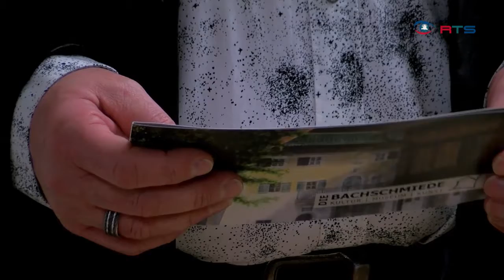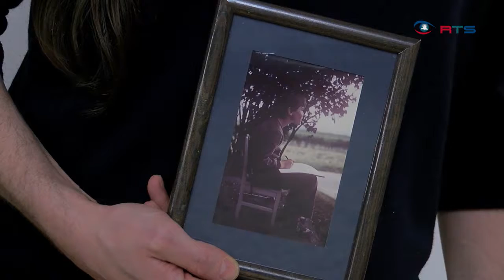Vernissage Dominik Kaluza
Die Bachschmiede in Wals-Siezenheim ist ein regionales Museum und gleichzeitig ein wichtiger kultureller Treffpunkt für die Bevölkerung. 2018 feiert die Bachschmiede ihr 10 Jähriges Jubiläum und dabei will man das Jahr mit Künstlern starten, die der Gemeinde sehr nahe sind. Einen gelungenen Auftakt macht dabei der Walser Maler Dominik Kaluza.